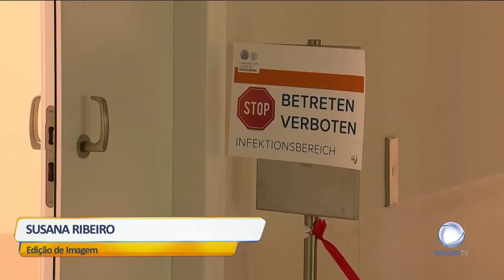Covid-19 na Europa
A Alemanha já tem mais 202 mil casos positivos de Covid-19. Já a Rússia aproxima-se das 15 mil mortes.